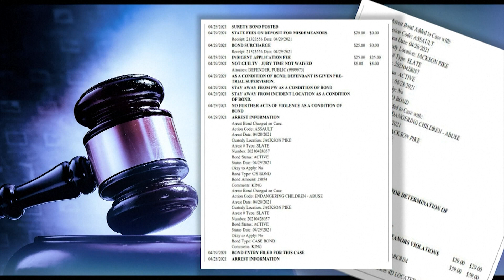CAUGHT ON CAMERA BABYSITTER HITS TODDLER